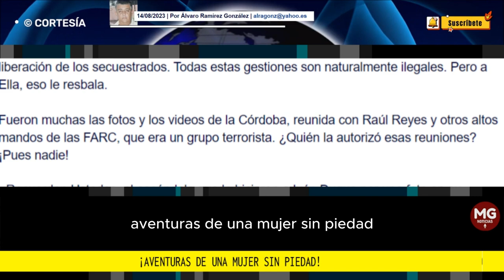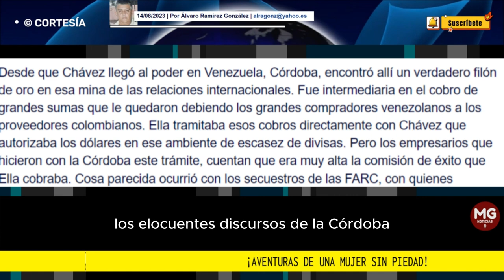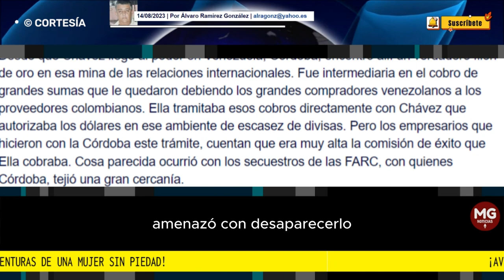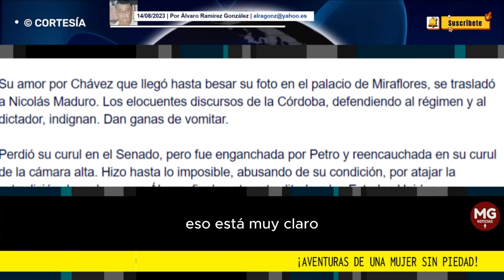¡AVENTURAS DE UNA MUJER SIN PIEDAD! 🛑 Por Álvaro Ramírez González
No he visto en mi ya larga vida, una persona que se le haya arrimado tanto al código penal colombiano en sus actuaciones, como Piedad Córdoba. ¡Y que no le pase nada! Sin duda una trapecista de la política que va desde aquí hasta allá, sin ponerse siquiera colorada.